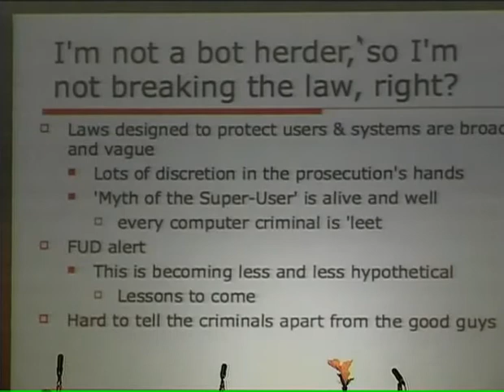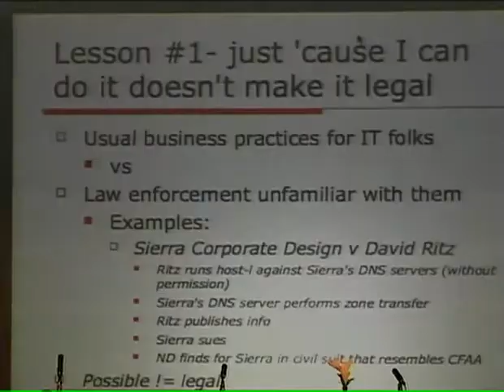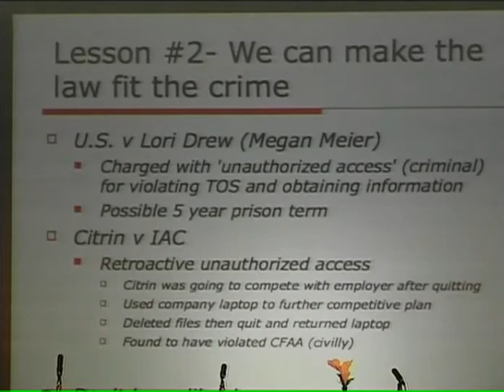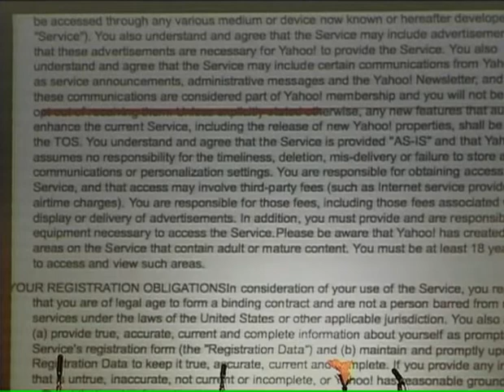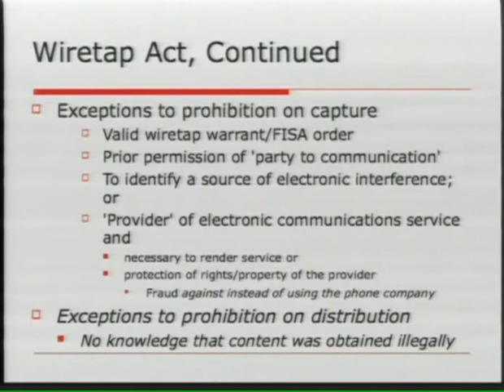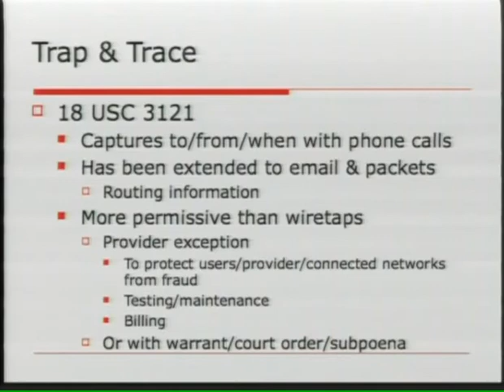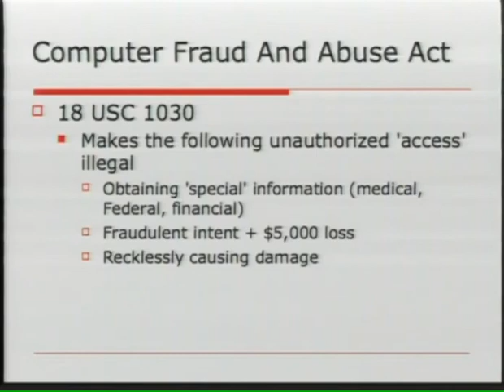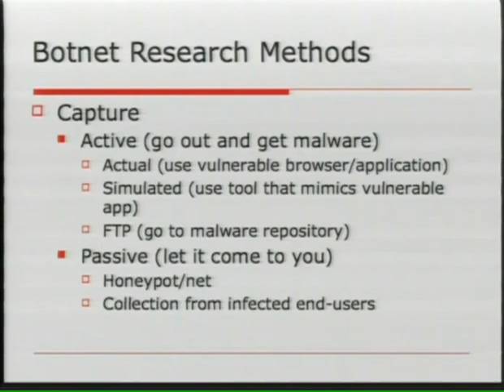2600 - The Last Hope (2008) - Botnet Research_ Mitigation and the Law_01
2600 - The Last Hope (2008) - Botnet Research_ Mitigation and the Law_01